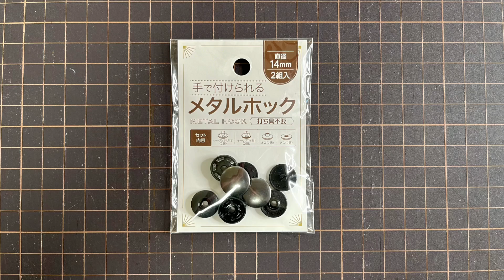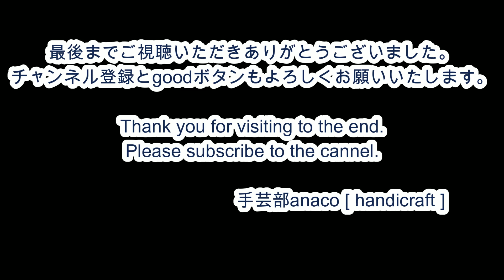簡単ポーチの作り方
A 11㎝×22㎝
B 18㎝×22㎝
C 27㎝×22㎝
D 32㎝×22㎝

Aはお好みで接着芯を貼ってください
底の部分の手縫い糸は
ハイスパン ボタンつけ用の糸を
二本にしています
ハギレでできますので
お好きな大きさにアレンジして作ってみてください